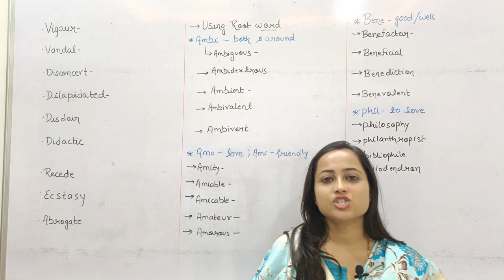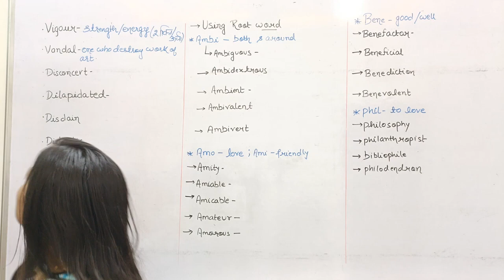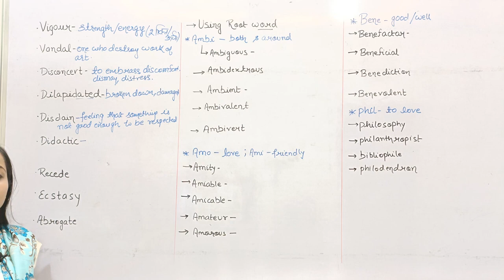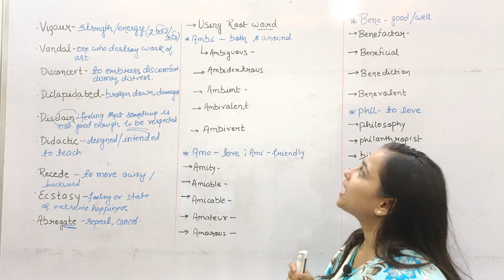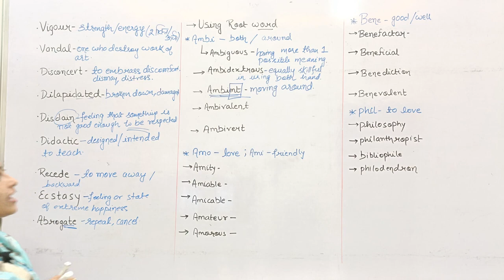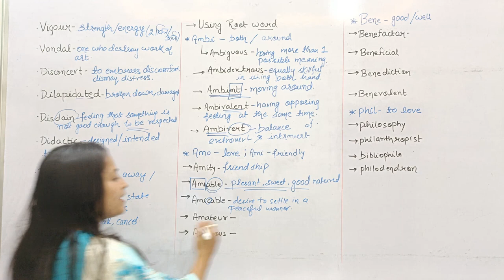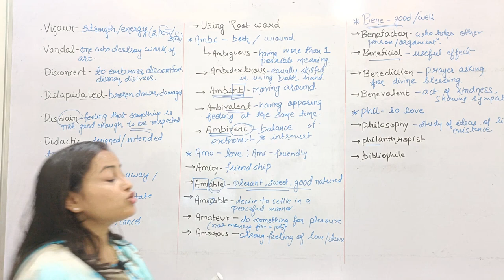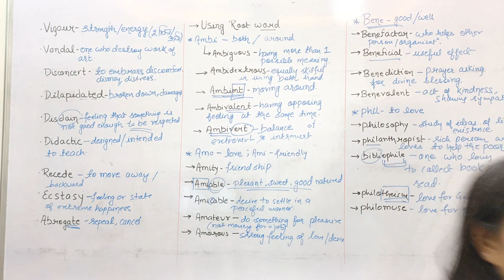CSAT || GENERAL ENGLISH || Vocabulary || L01 || UPPSC 2024 || BY PUJA PANDEY